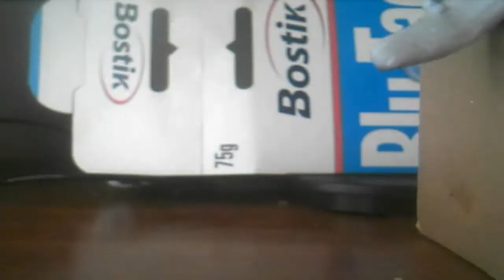BLue Tacky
Random